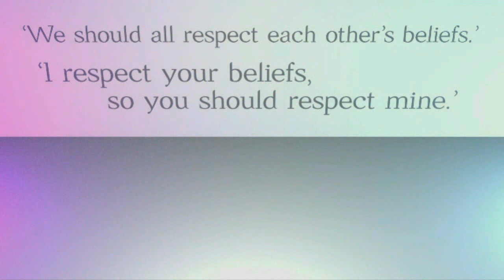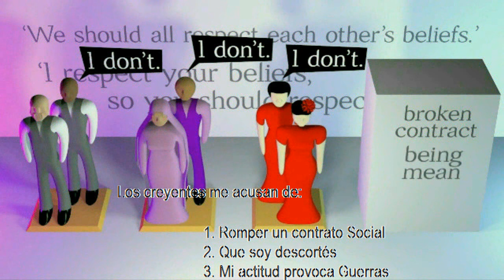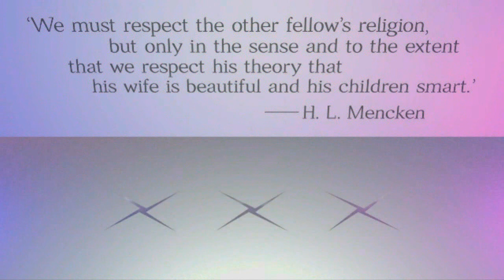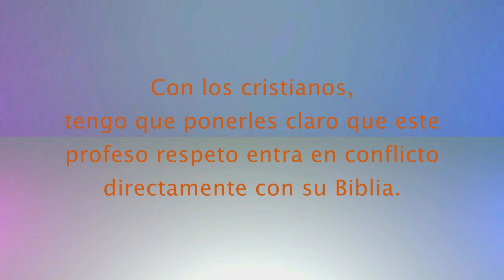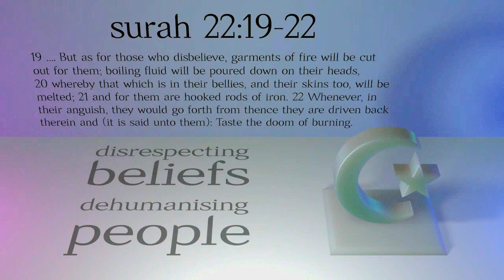No Respetando Creencias 1era Parte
Tratado sobre porque no se deben respetar las creencias.
1era. parte de 3.
Trabajo colaborativo con TheraminTrees. Traducido, modificado, adaptado y narrado por Jolulipa.